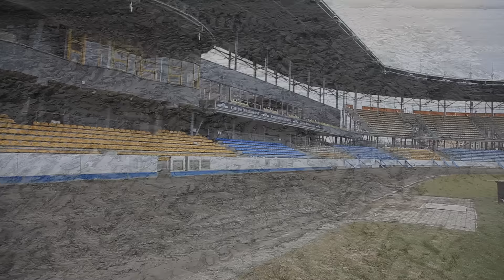Stal TV Flesz - odcinek 4